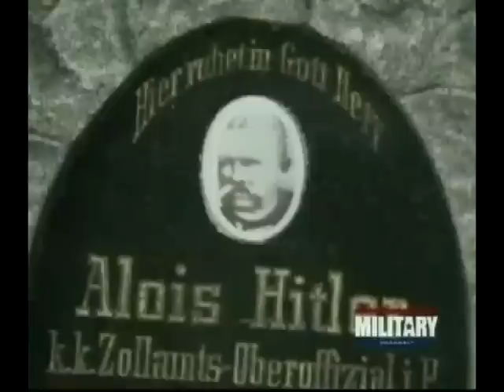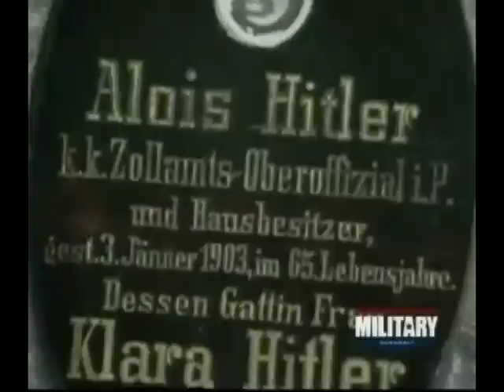Hitler's Early Years For LP1